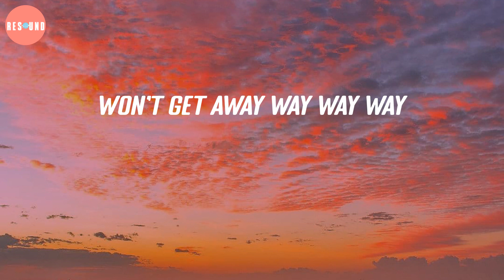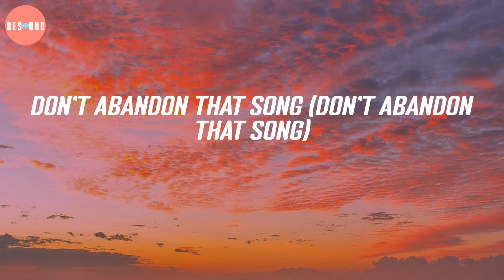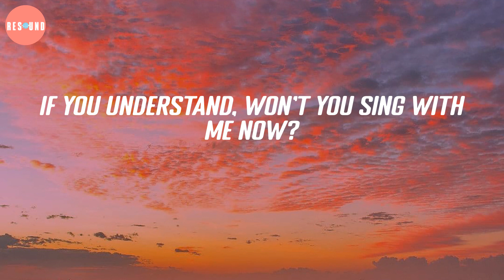Just a Cloud Away - Pharrell Williams (Lyric Video)